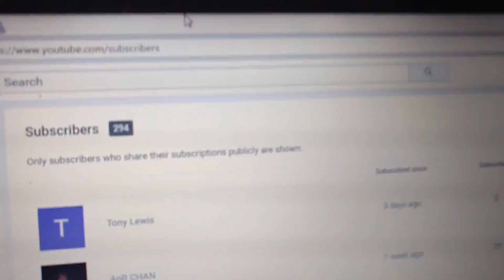Holy - Butt / Fuck - Bat Man I got - ( 294 sub'$$$ !!! )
Let's see 300 By morning. ( Night night every body... )